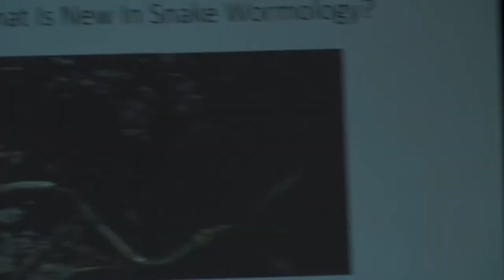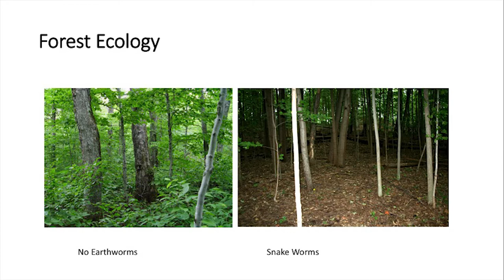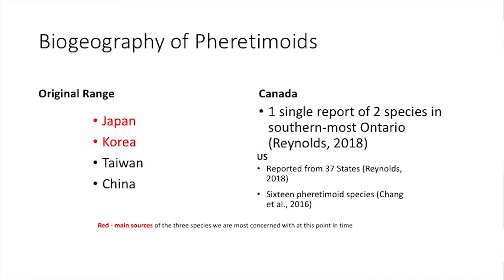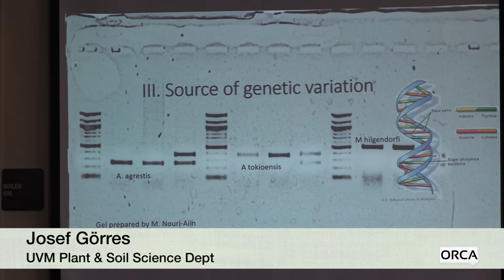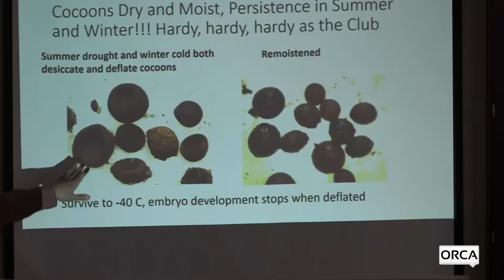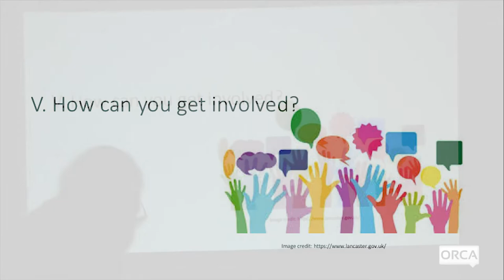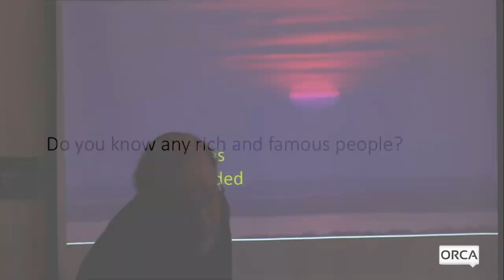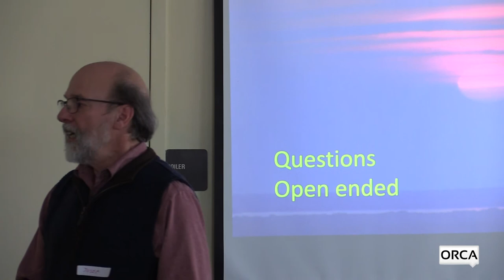Hardy Plant Club of Northern Vermont - Invasive Crazy Snake Worms - Update on Research & Controls